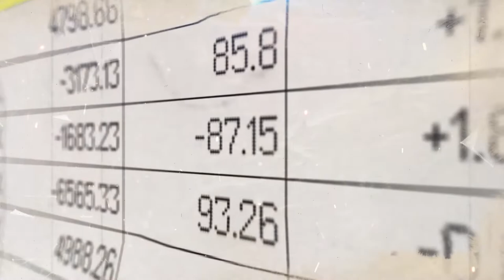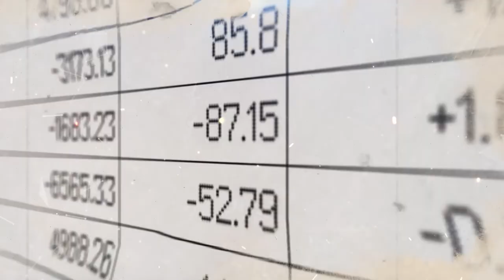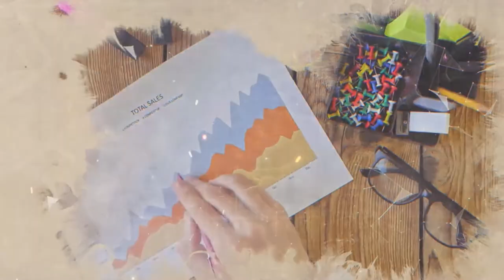CUENTAS CLARAS - "REGIMENES TRIBUTARIOS EN UNA EMPRESA"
upsjb / PROGRAMA #2
Programa en Vivo “Cuentas Claras”
𝐓𝐞𝐦𝐚: ❞Regimenes Tributarios en una Empresa❞
Conducción: Mg. Luis Calderón Vargas
Invitado: C.P.C  Alejandro Maldonado Bendezú

 @UPSJB Filial Ica   @upsjb filialchincha   @Cuentas Claras   @contabilidadetv ​